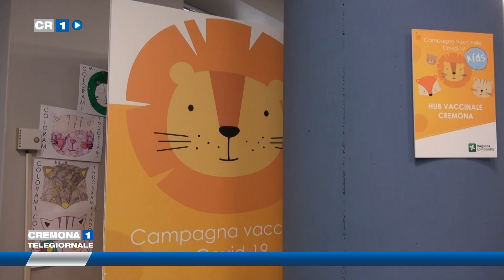Campagna antinfluenzale, weekend di vaccinazioni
Notevole affluenza nell’hub vaccinale di via Dante per i Vax Day promossi nel fine settimana dall’ASST di Cremona, che per l’avvio della campagna antinfluenzale ha dato l’opportunità ai cittadini con priorità di vaccinarsi.